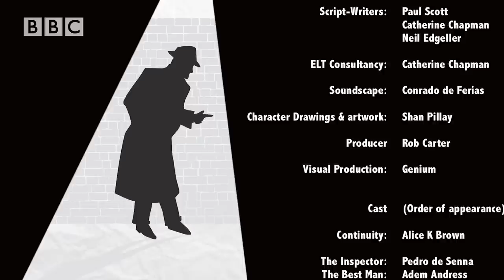Using intonation to express facts or ask questions in part 4 of "The Case of the Missing Ring"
Inspector Stone has left no stone unturned in his investigation and it looks like he may have solved the crime. But has he really? Will the questions get in the way of the facts and what is the connection with the horse?

Find out in the final part of our detective drama: "Inspector Stone and The Case of the Missing Ring".